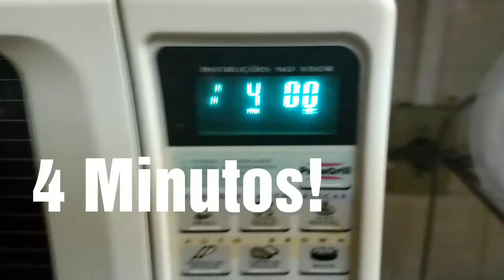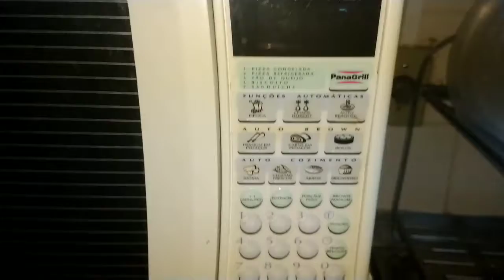Pizza de Microondas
Receita:
1 ovo
1/2 colher (chá) de sal
1 colher (chá) açúcar
2 colheres (sopa) de óleo
1/2 xícara de leite
1 xícara de farinha de trigo
1/2 colher (sopa) fermento em pó

Misture todos os ingredientes até formar uma massa (parece a massa de panqueca) e espalhe por TODO PRÓPRIO PRATO DO MICRO-ONDAS já untado com azeite ou manteiga, por 4 minutos no Forno Microondas! (Se você ver que é lá no meio a massa ainda está meio crua coloque mais 1 minuto)
Retire, coloque molho de tomate, manjericão e o recheio a seu gosto!!
Essa por exemplo coloquei molho, calabresa, tomates, manjericão, azeitonas, cheiro verde... Cobri com mussarela, mais linguiça calabresa, rodelas de cebolas e tomate... Salpiquei Orégano e voltei 3 minutos ao Microondas pra derreter o queijo...